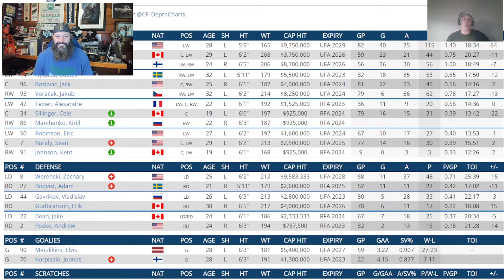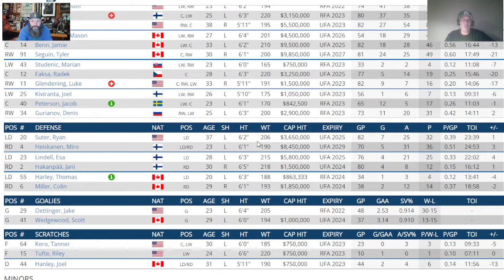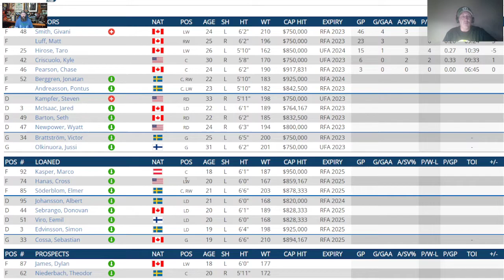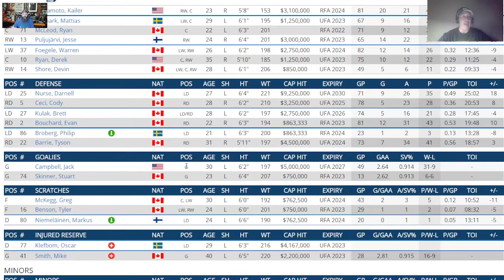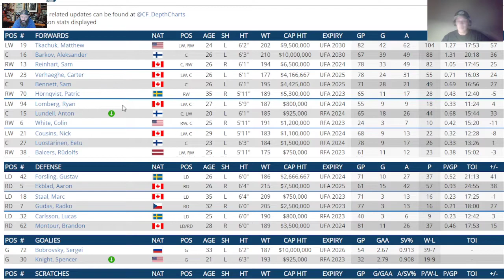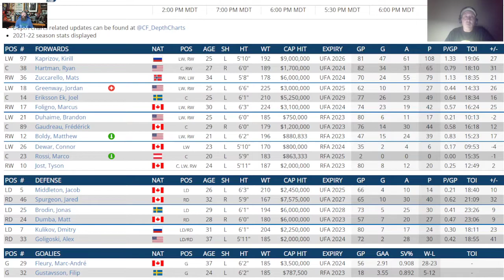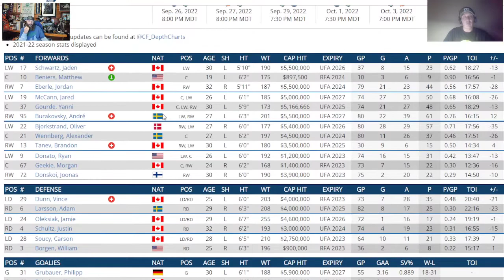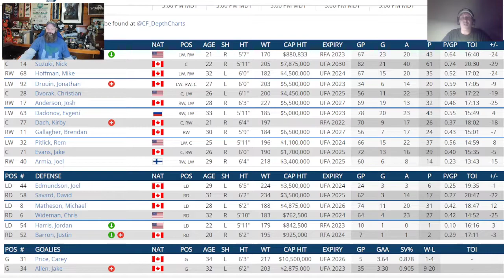2022 Off Season Scores From 1-10 For Every NHL Team .Columbus to Montreal . With The Sports Beard !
Me and The Sports Beard go hard core on the off  season moves by several teams ... Frolic ensues